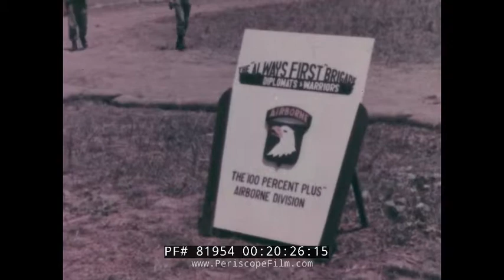SCREAMING EAGLES IN VIETNAM 101st AIRBORNE THE BIG PICTURE 81954 Xx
One of the "Big Picture" TV episodes, SCREAMING EAGLES IN VIETNAM profiles the 101st Airborne in action in S.E. Asia.
The Screaming Eagles are well known for their great exploits during World War II. In Dec 1944, they were outnumbered by the German Army at Bastogne and they were ordered to surrender or die yet they stood and defeated them and that’s what still makes the screaming eagles brotherly abound till today. At mark 01:40 several Army aviation arrives Vietnam. It is the beginning of a battle assault in Vietnam. At mark 2:25, we see the first of the Screaming Eagle company -- a forerunner of the massive military build up to stop the Communist enemy and for the republic is a time of desperation.
At mark 2:50 we see the Screaming Eagles along with other helicopter crews  from the aviation company, at mark 3:00, they are been trained and processed for movement to their new homes in the war areas of Vietnam. Their mission here is to create helicopter bases from which US army forces can be flown into combat against the Vietnam, they make ready and in the next 90 days before the airborne infiltration arrive they would do outmanned sized jobs. On 29 of July 1965, the first brigade of the 101st Airborne arrived at the Cam Rahm bay which was commanded by Colonel James Stimiling. He was welcomed by Ambassador Maxwell Taylor and by General William Westmoreland. They staged jumps.
At mark 5:05, within 2 weeks of their arrival they set for their combat operation as they sail to Qui Nhon 130 miles off the coast and the brigade hasn’t yet had time to set up their home base in Vietnam.   They move from Qui Nhon to An Khe, where their mission is to clear and secure the An Khe area as a base area for the U.S. first Calvary arriving in a matter of days. At mark 6:00 they head south and establish their base in Vietnam.
At mark 8:20, as the New Year begins the entire brigade was deployed to Tuy Qua. Their mission is to stop the Vietnam from disturbing the farmers, seizing their harvests and collecting taxes from them. It was codenamed Operation Vanguard, the orders are to search out the enemies in the sector and destroy them. IIn 90 days, the men of the brigade gained control of the Tuy Qua killing 516 troops between Feb. and April.
At mark 11:53, they received a visitor to their camp, a glamorous hero they said. At mark 12:22, the second attack occurred. In 1966, the rest of the brigade move out to Nyhon Co. Here the fight grows very intense. At mark 13:38, they captured an enemy with machine guns and over 100 of the Vietnamese lie dead on the mountains and victory is for the U.S army. They seized enough ammunition.
At mark 14:20, the screaming eagles continued north to Bak Tu which marks the border of the Cambodian. On the land the enemy had held sway, they erected a few bridge for navigation by trucks carrying supplies and ammunition. At mark 15:20, they prepare their artillery for another firing mission. Despite all firing, the Vietnam shows no sign of withdrawing. At mark 16:50, the enemies came attacking trying to overrun the Screaming Eagles.  The operation continued till June 1966.
At mark 19:40, the fighting was done. Here we see the armies flying flags. By this time, all had heard of the screaming eagles. At mark 20:45, they were been decorated. At mark 21:10, we see six captured Vietnamese taken alive by the screaming eagles. On 21st of July, the brigade returns to Tou Hoa. At mark 22:30, they were seen securing the highway, they cleaned up the operational zone within six weeks with their helicopters. In the weeks that follows, the Vietnamese had suffered heavy losses with 239 killed and 42 captured. Prisoners were found in the Vietnamese camp, they had lost weight, their illness vary from skin to mouth infection. At 25:11 the screaming eagles moved up north from Toy Hoa To Dak to Kontum. They scour the country side finding and finishing the enemy. At mark 26:00 the operation continued till 21st of Jan 1967 and the brigade were ordered back to the base. On the 26, the last Calvary got home and they were welcomed.